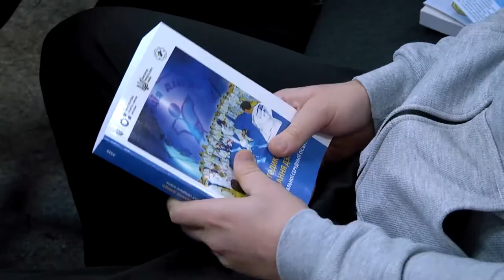Школярі Сумщини можуть навчатися дзюдо на уроках фізкультури. 13.12.2021